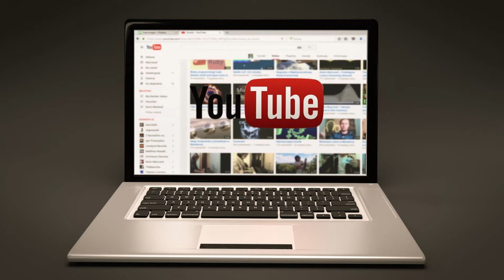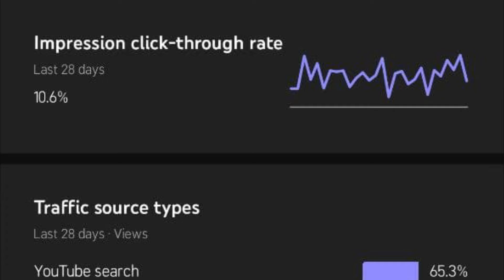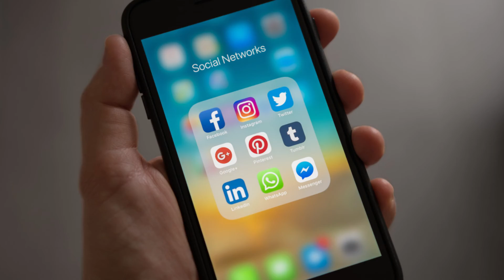Ab Sabke YouTube Channels Grow Honge..🔥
aur Koi Doubts hoto.. Comments me puch sakte hain..

tips for youtubers
Youtubers ke liye tips
youtubers ke liye 2 tips
2 unknown youtube tips
2 unknown tips for youtubers
tips for youtubers 2021
tips for youtubers life
top 10 tips for youtubers
editing tips for youtubers
tips for new youtubers
tips for beginner youtubers
tips for small youtubers
tips for youtube channel
tips for youtube beginners
tips for youtube channel beginners
tips for youtube
tips for youtube shorts
tips for youtube gaming channel
tips for youtube videos